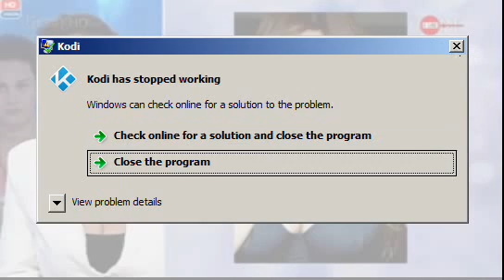ciljeta para dhe pas